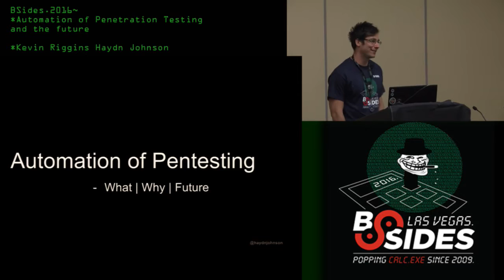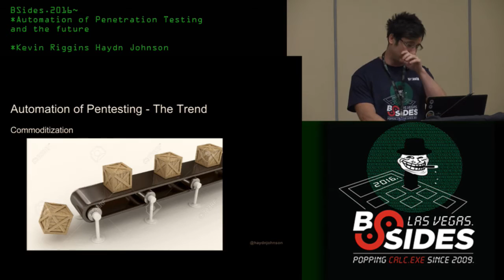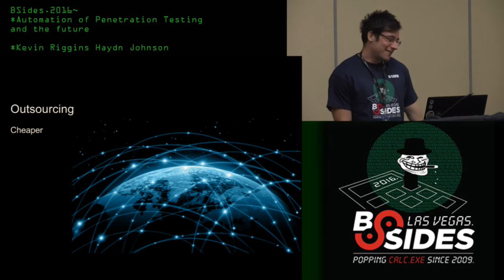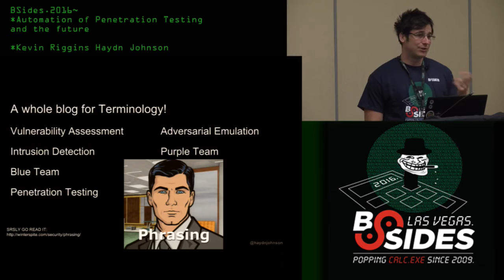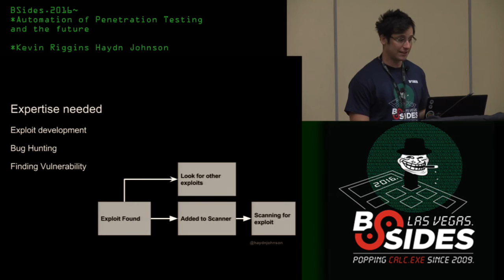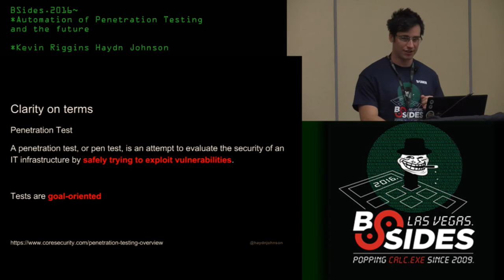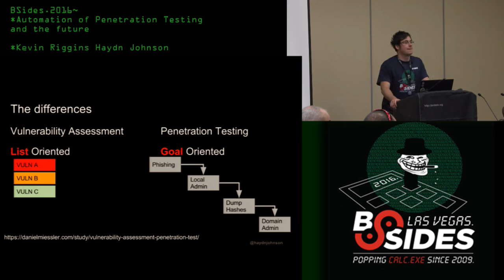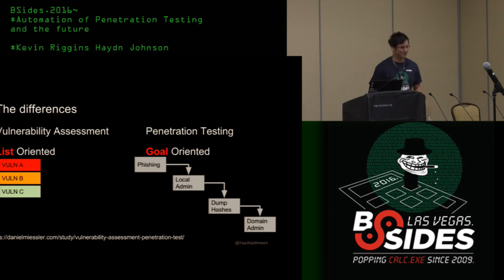Automation of Penetration Testing and the future - Haydn Johnson (Kevin Riggins)